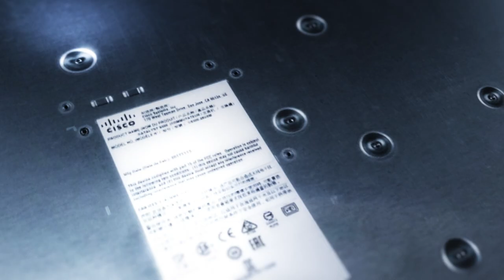The Catalyst 9300 Series from Cisco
Designed for IoT? Check. Cloud ready? Check. Optimized for mobility? Check. Services for proactive network management? You better believe the Catalyst 9300 Series checks that box, too.